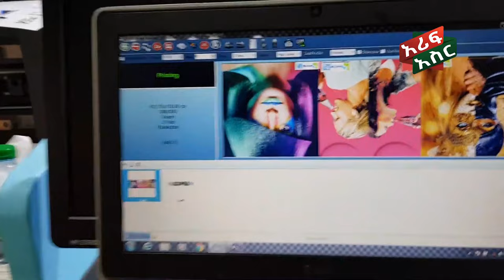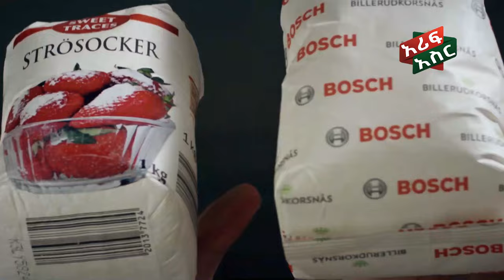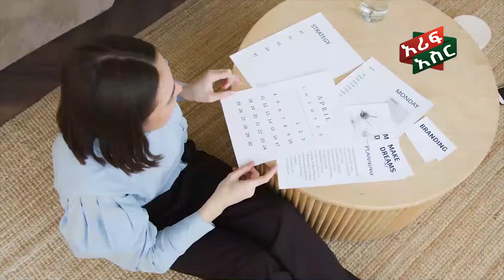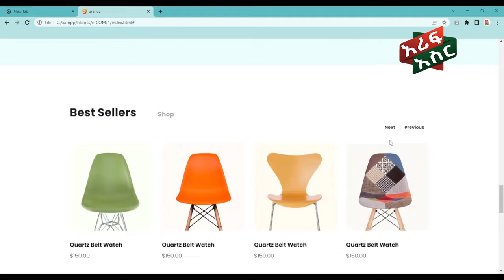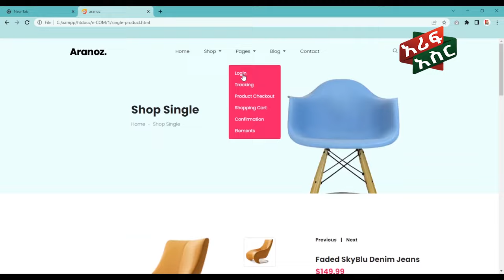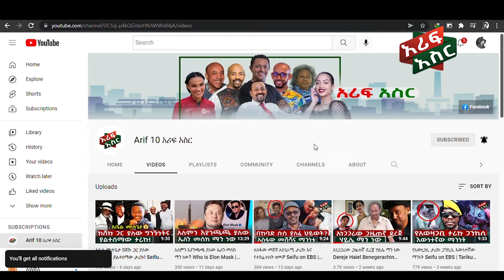ኢትዮጵያ ውስጥ ቢሰሩ አትራፊ የሆኑ 10 ምርጥ ቢዝነሶች! Ethiopia Business | Seifu on EBS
አሪፍ አስሮች ነን! አስገራሚና ያልተሰሙ ግለህይወቶችን፣ ታሪካዊ፣ ፓለቲካዊ ፣ሳይንሳዊና ተፈጥሯዊ መረጃዎችን ዘወትር ወደ እናንተ እናደርሳለን!

ይህንን ሳታውቁ ቢዝነስ እንዳትጀምሩ!!

ህልሜ ዶ/ር መሆን ነው አሳካዋለው በ 69 አመታቸው የጅማ ዩኒቨርስቲን የተቀላቀሉት የ11 ልጇች አባት ጋሽ ታደሰ | Seifu on EBS

የደራሲ ጋሽ ስብሀት ገ/እግዚአብሄር የ6 አመት ፍቅረኛ ቃልኪዳን ታደሰ ... "ደብዳቤዎች ከእብደት አገር" መፅሀፍ | Seifu on EBS

ethiopian success story: The woman behind Kaldi's coffee | ካልዲስን የካፌዎች ቁንጮ ያደረገችው ሴት

ETHIOPIA || የጦፈ ነጋዴ የሆኑ ተወዳጅ አርቲስቶች _Ethiopian artists who become a business men

Ethiopia | በ 100 ሺ ብር የሚሰሩ እጅግ አዋጭ ስራዎች ከፈለጉ ይሄንን ቪዲዮ ይመልከቱ | Small Businesses in Ethiopian 2019

በ 21 ቀን ራስን መቀየር Inspire Ethiopia

እንኳን የተኛ የሞተ ይነቃቃል! ክፍል 3፡አንቂ አንደበቶች፡Anki_Andebetoch S01Ep03 DonkeyTube Comedian Eshetu Ethiopia

ውድድሩ ተጀመረ ፡ ክፍል 1 ፡ አንቂ አንደበቶች ፡ Anki Andebetoch S01 Ep01 Donkey Tube Comedian Eshetu Ethiopia

በወር 26,000,000 ብር አገኛለሁ | አንቂ አንደበቶች ክፍል - 9 | Comedian Eshetu Official | Donkey Tube 2022 |

"የመኪናህ ሎሚዋ ወርዷል አለኝ እኮ 🤣 '' አስፋው እና ትንሳዔ የመኪና ዲኮር ሰራተኞችን አሳረፉ //እሁድን በኢቢኤስ//

"የምንበላው የምንለብሰው ባጣንበት ጊዜ ብርታቴ እሷ ነበረች" /ባለትዳሮቹ/ ፓስተር በለጠ እና ወ/ሮ አማረች //እሁድን በኢቢኤስ//

“ይፅዳ” - ሹክ ልበላችሁ ከአርቲስት ወለላ አሳፋ ጋር //እሁድን በኢቢኤስ//